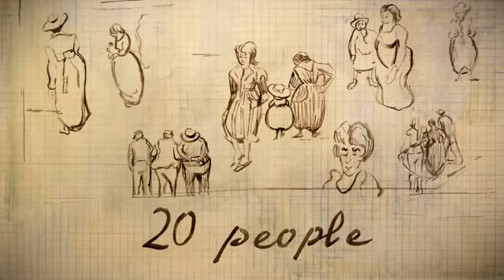"Loving Vincent," el primer filme de animación hecho totalmente con pintura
El estudio ganador del Óscar BreakThru Films se encuentra trabajando en un impactante y novedoso filme de animación, "Loving Vincent", en el cual cada cuadro es una pintura al óleo, la misma técnica con la cual el mismísimo Vincent pintaba. Inspirada en la historia intrigante y trágica de Vincent Van Gogh, ¡esta animación requiere 70 pintores!